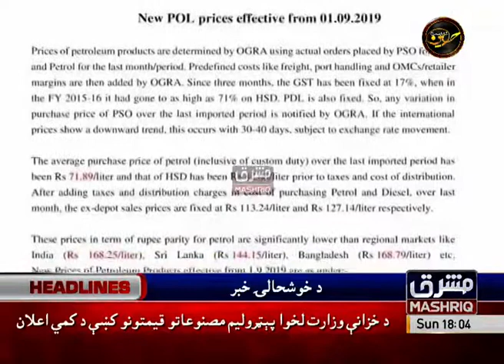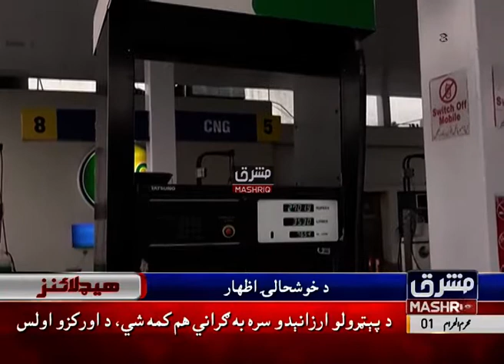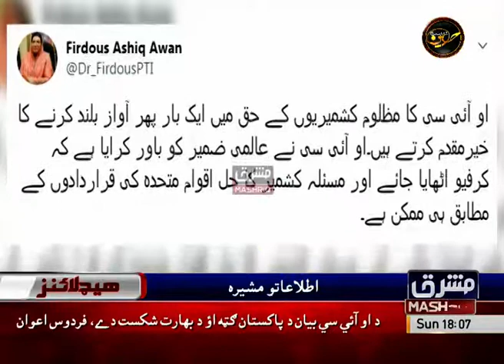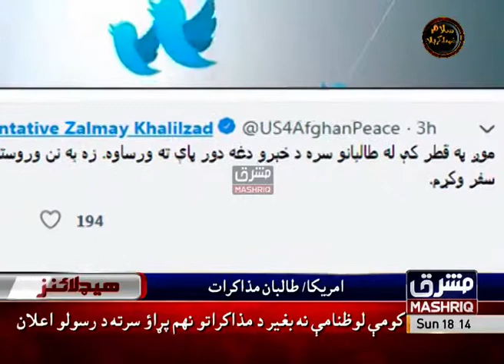Mashriq News Headlines 06:00 PM 1st-September-2019